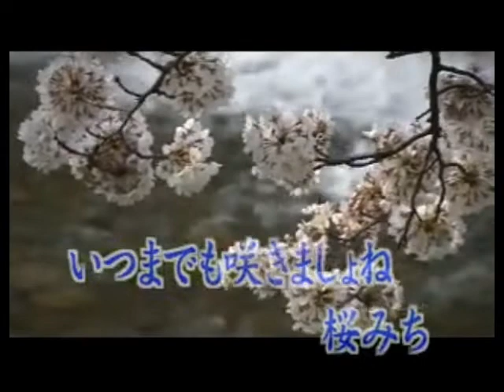桜みち / 神野美伽 cover